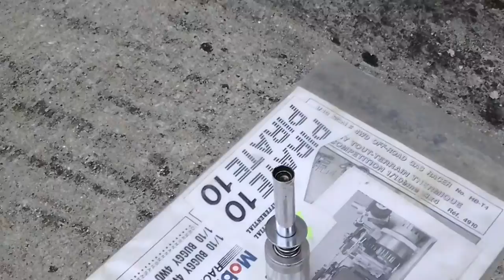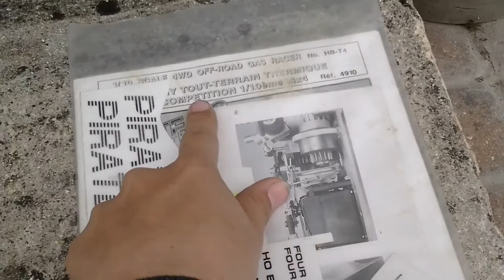Annonce + présentation voiture thermique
Voici annonce + présentation voiture thermique